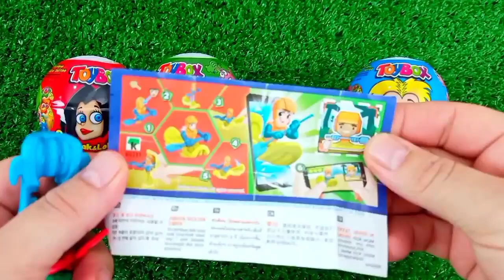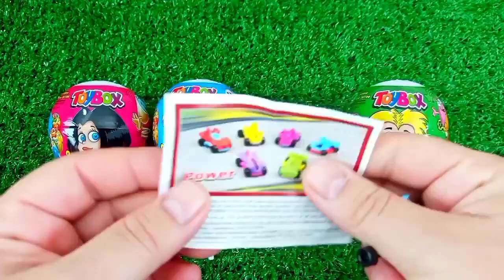ASMR MUKBANG Watermelon Desserts Cutting Rainbow. Lollipo Cutting Rainbow.Gummy Candy